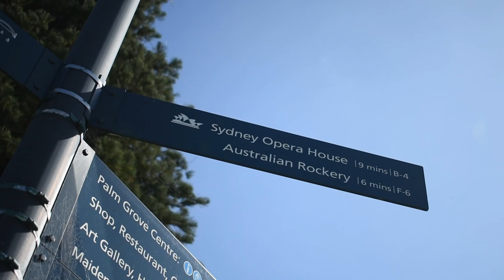Sydney with the guy from 711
One warm summers night in January 2022 a few friends and I went to 711 to fill up the car and Torei took my camera in and started filming the 711 employee. Little did I know that this short encounter would have sparked a new friend who Ben and myself went to sydney with  just to take some photos with. But as we were walking around Talha told us these great stories from his past in Pakistan and his recent move to Australia. Hopefully one day  those inspiring stories will be shared.

Every now and then i pop into 711 and have a great chat with Talha about what he's been up to because every time i see him he gives the same great energy and positivity as Marlin the UPS guy from Casey Neistats Vlogs.